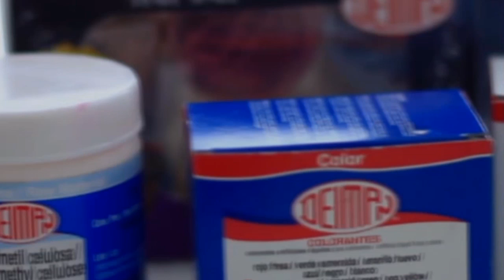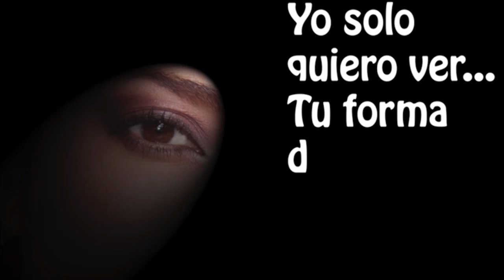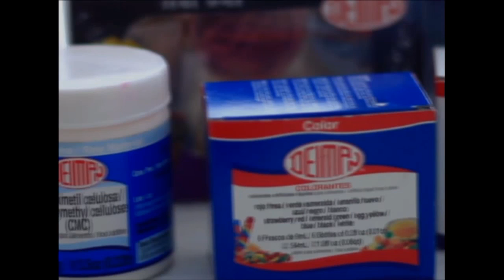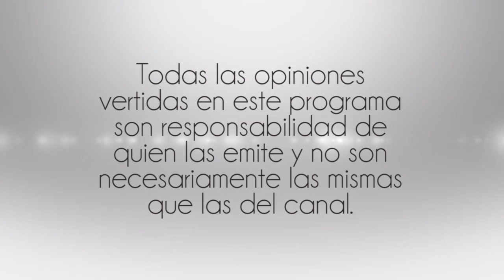Entrevistas de Trabajo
21 Abril 2016
Programa: Punto y Break
Conductores: Leonard Vidal y Diana Calderon
Invitado: Lupita Gonz y su Sonora Pasion